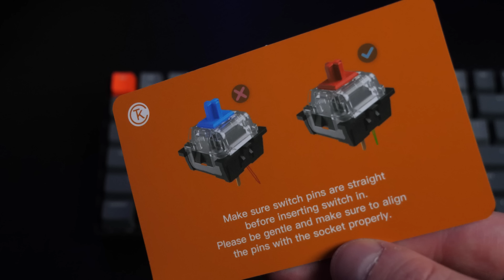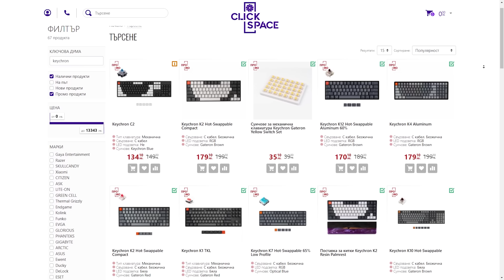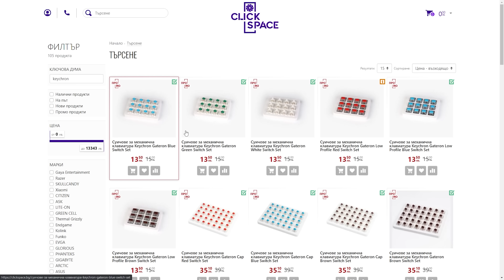96% WIRELESS и 100% CUSTOMIZABLE механична клавиатура?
За пръв път разглеждам продукт от бранда и ми се стори доста интересен? Какво мислите вие за тази клавиатура? Благодаря много на пичовете от Click Space, че подкрепят канала и ако искате още такива интересни продукти пишете в коментарите.

Представляван от Пакта:
⦁ За бизнес предложения и колаборации: